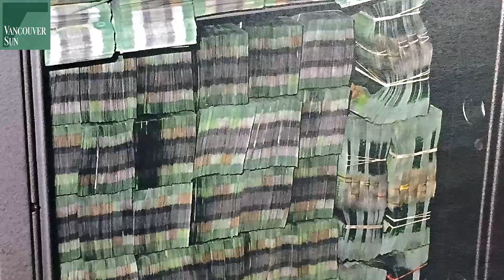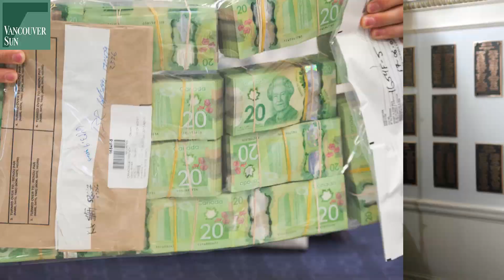Money laundering: First look at second report | Vancouver Sun